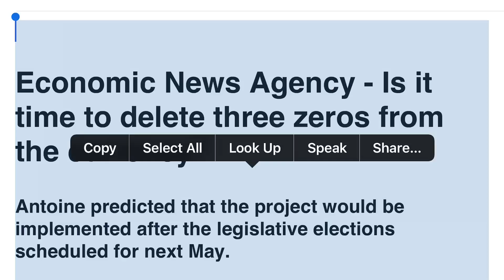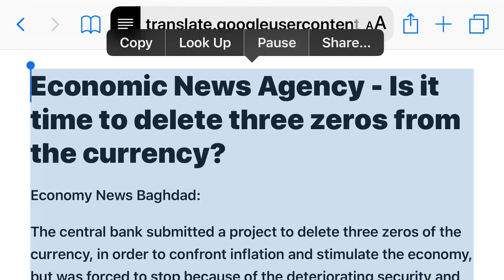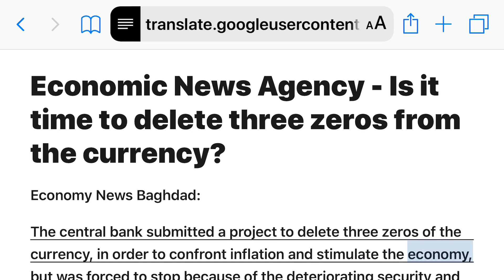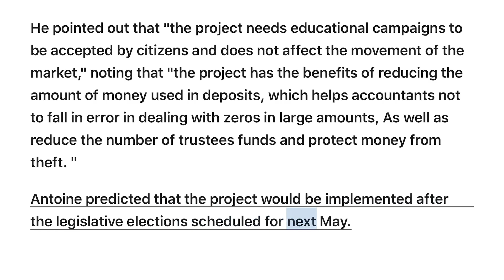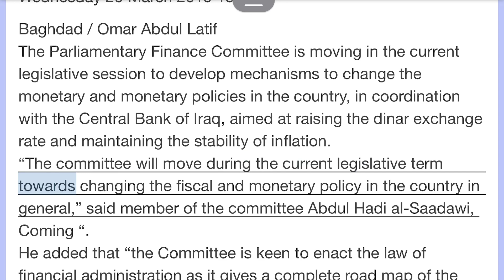(5/15) Increase Rate: 2019-After Elections-Current Legislative Term